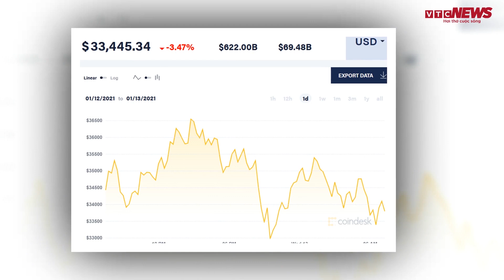Giá Bitcoin hôm nay 28/2: Thị trường nổi sóng, Bitcoin bật tăng